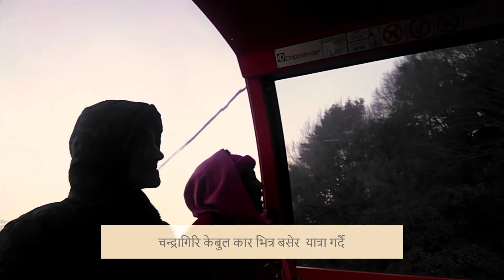Kathmandu visit ll Chandra Shrestha & Radha Shrestha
काठमाडौँ भ्रमण पारिवारिक घुमघाम 2075
भ्रमणमा हामी
बुवा तिल चन्द्र श्रेष्ठ
आमा मनमती श्रेष्ठ
सासु आमा देउ माया श्रेष्ठ
निनी मन माया श्रेष्ठ
पाजु लछुमन श्रेष्ठ
अन्तरे काका अम्बर बहादुर श्रेष्ठ
ब्यबस्थापक
राधा श्रेष्ठ
सौगात श्रेष्ठ
चन्द्र श्रेष्ठ